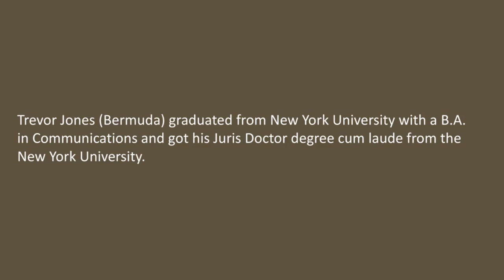Trevor Jones - New York - An Assertive Professional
Trevor Jones (New York) practice has focused on mass torts and class actions. He has delivered lectures on mindfulness, Improv for attorneys, and drug and medical device litigation. Trevor Jones (Bermuda) graduated from New York University with a B.A. in Communications and got his Juris Doctor degree cum laude from New York University.